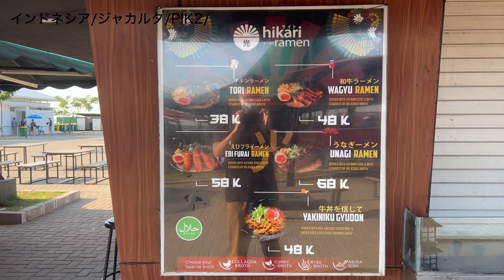【国際カップルの日常】ジャカルタにドバイ級の砂浜が出来たので突入してみた！【PIK】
ご覧の通り、YouTubeの型を日々試行錯誤してます！
投稿100本目位には固まってると思うので、この動画スタイルが良いと思ったらぜひコメントで教えてくださると喜びます！

今なら古参になれるチャンスです🔥
日々成長するこの2人、何か普通じゃないと思ったら